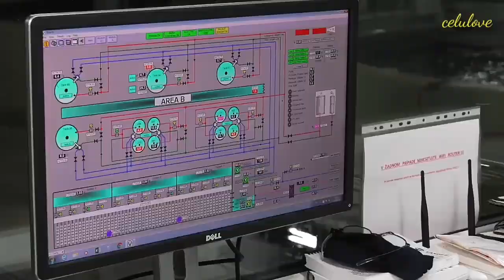THE WORD'S MOST ADVANCED AQUACULTURE FACILITIES | AquaMaof Technology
AquaMaof's integrated RAS Technology has been installed at facilities around the world, supporting local communities, and ensuring that people everywhere have access to a fresh, healthy, sustainable supply of tasty fish.

Hi, Doramecel here! I make video blogs vlogs featuring places, facts and discoveries. If you feel this video is helpful, please hit LIKE button and do SHARE to your friends.